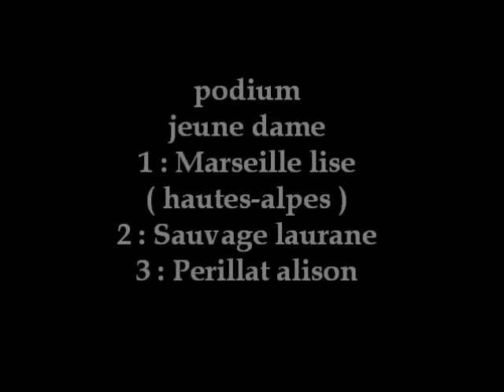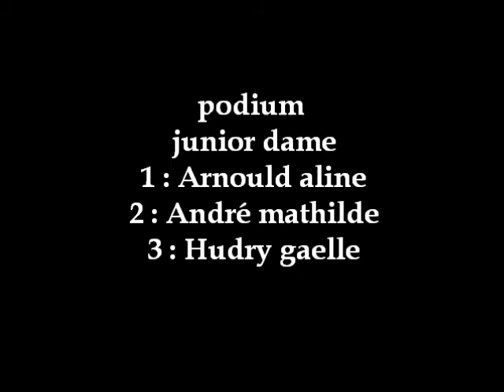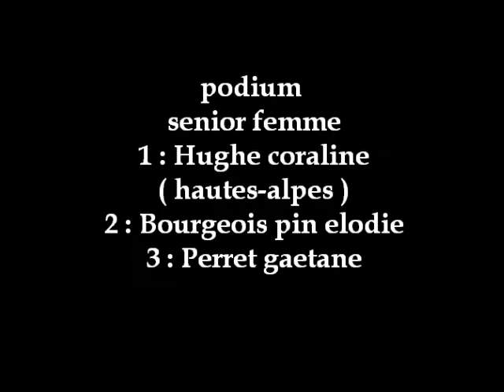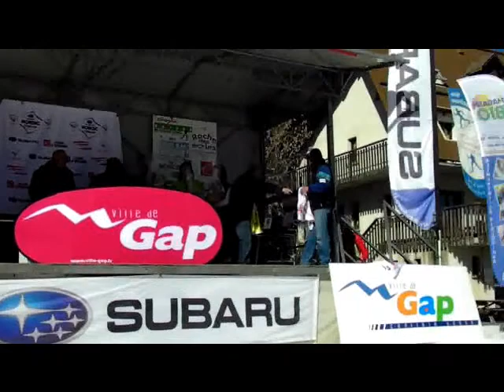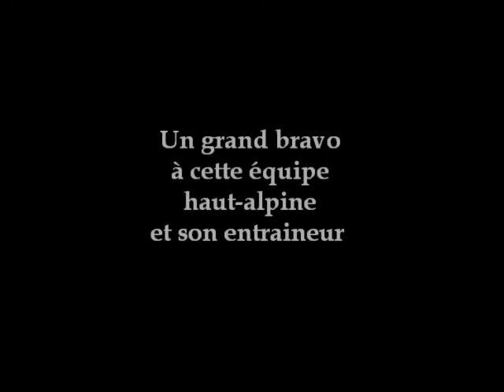mon05 com podium ms bayard